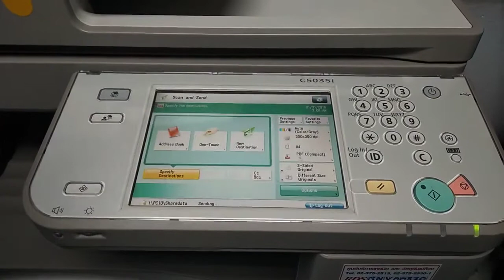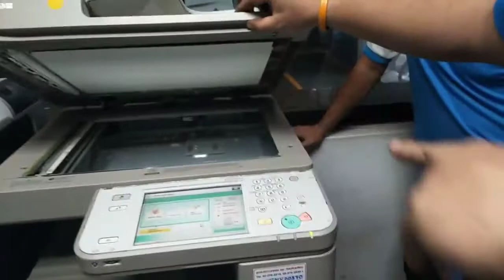วิธีการสแกนเอกสาร canon ir adv c5035i Scan Doc